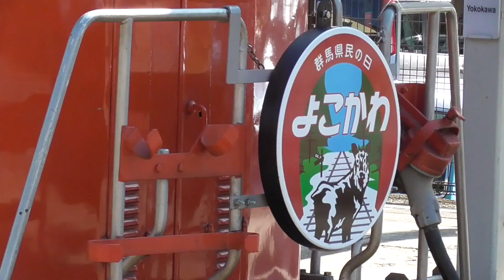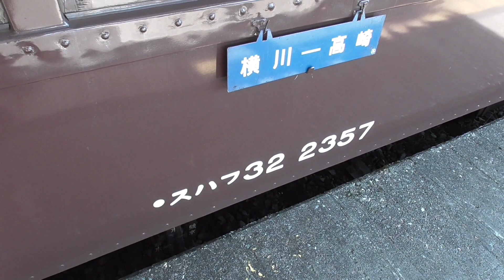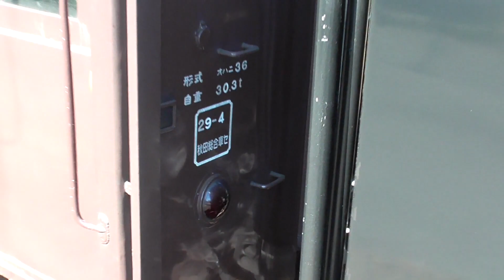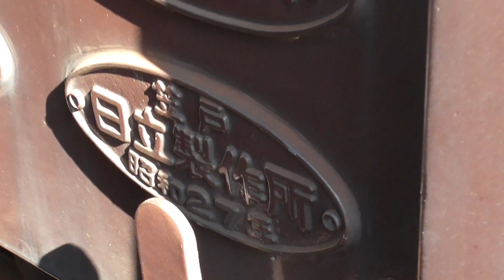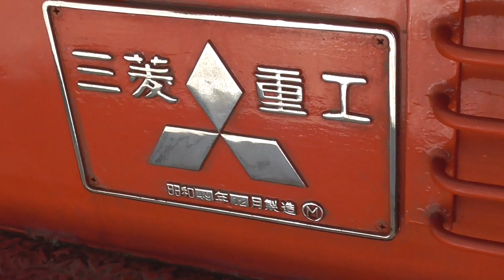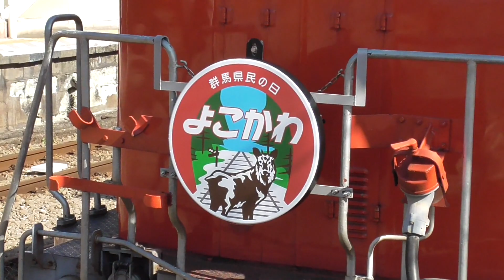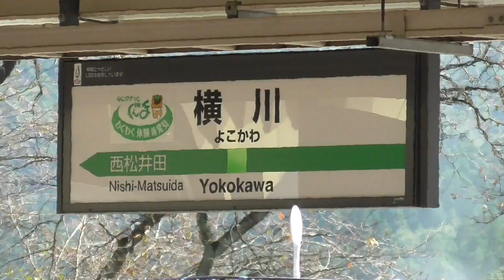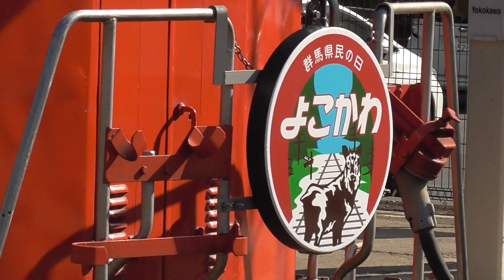2019年10月28日 車両をじっくり見ました! 快速｢DL・SL群馬県民の日｣旧型客車内装リニューアル前のラストラン！ C61 20＋旧型客車5両＋DD51 895 横川駅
快速｢DL群馬県民の日　よこかわ｣(信越線 高崎～横川)
ディーゼル機関車 DD51 895＋旧型客車 5両＋蒸気機関車 C61 20
信越線 横川駅 2019年10月28日 撮影

↑横川
ディーゼル機関車 DD51 895
旧型客車 5両
スハフ32 2357　昭和13年製造　JR東日本 本線運転可能な最古の客車　戦前の急行用三等緩急車
　　スハフ34 658→昭和16年 称号改正 スハフ32 357→電気暖房工事 スハフ32 2357
オハ47 2266　日立製作所笠戸工場 昭和27年製造　国鉄 小倉工場 昭和40年改造
　　スハ43→台車 TR47を別の客車へ流用　台車 TR23に交換　自重減少により オハ47
スハフ42 2173　日本車輌 昭和28年製造
    スハ43系列の車掌室付き普通座席車(緩急車)
オハ47 2261　日立製作所笠戸工場 昭和27年製造　国鉄 土崎工場 昭和39年改造
オハニ36 11　汽車會社 昭和30年 鋼体化改造  三等荷物車
      スハニ→台車 TR52へ振替 自重減少により オハニ36 11
蒸気機関車 C61 20
↓高崎

DD51とC61の汽笛どうしが呼応し合う入換作業　旧型客車内装リニューアル前のラストランに向けて DD51 895＋旧型客車5両＋C61 20 JR高崎車両センター高崎支所 2019年10月28日 撮影

2019年10月28日 旧型客車内装リニューアル前のラストラン！ 快速｢DL群馬県民の日　よこかわ｣(信越線 高崎～横川)   信越線 高崎～北高崎 間

2019年10月28日 旧型客車内装リニューアル前のラストラン！ 快速｢SL群馬県民の日　よこかわ｣(信越線 横川～高崎)  信越線 松井田～磯部 烏踏切